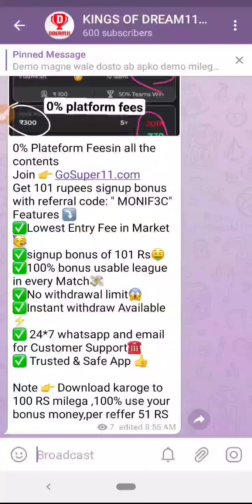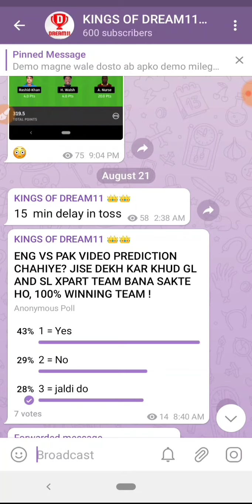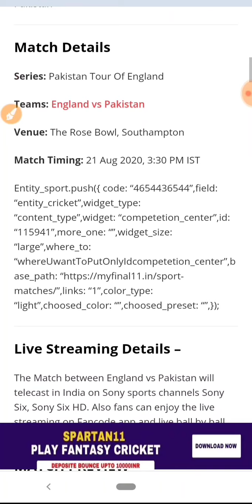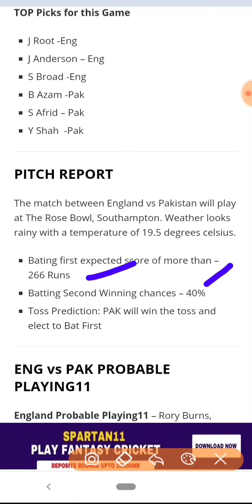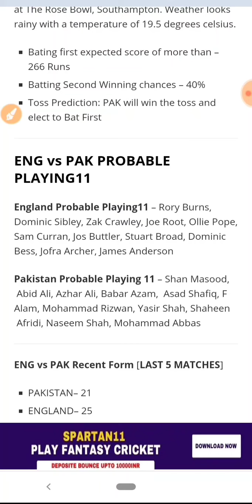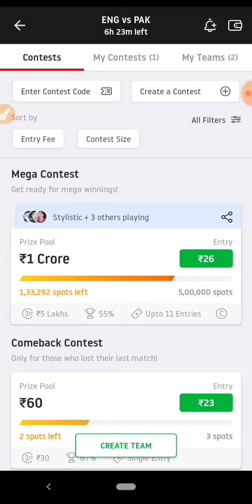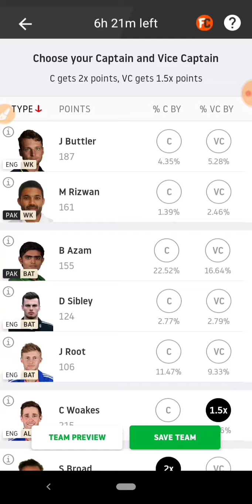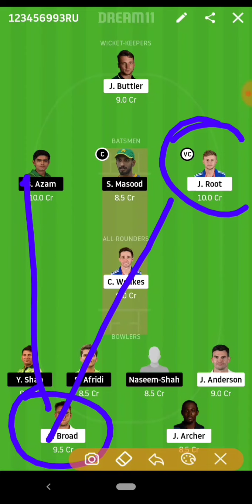ENG VS PAK 3rd TEST MATCH DREAM11 PREDICTION C AND VC DEPTH ANALYSIS GL AND SL XPART TIPS 100%WIN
1 👉Telegram channel join Now 👉Technical Shiva No 1

1LIKE JARUR KARE.
bas 1LIKE.